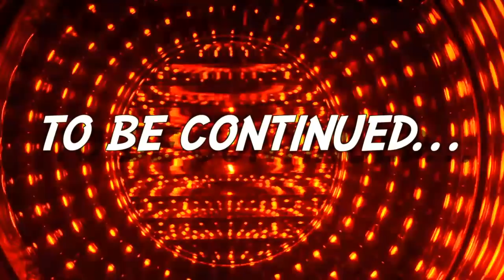reported speech -part one- tense shift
one step back in time!